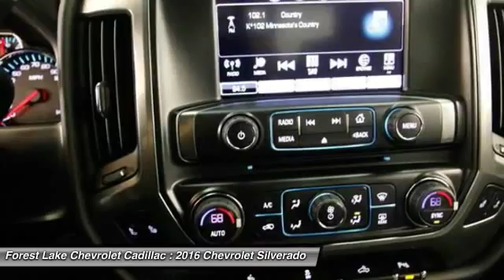2016 Chevrolet Silverado 1500 LT Forest Lake MN T16285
2016 Chevrolet Silverado 1500 LT

Lifetime Warranty Included at NO COST TO YOU!, Rear vision camera, 18 wheels, 6 chrome assist steps, and rear park assist and more. Silverado 1500 LT, Alloy wheels, and Split folding rear seat. brbrIf you demand the best, this outstanding 2016 Chevrolet Silverado 1500 is the truck for you. This Chevrolet Silverado 1500 has a great cockpit layout, with all the controls easy to find and right where you need them. It is nicely equipped with features such as 18 wheels, 6 chrome assist steps, Alloy wheels, Lifetime Warranty Included at NO COST TO YOU!, Rear park assist and more, rear vision camera, Silverado 1500 LT, and Split folding rear seat. brbrForest Lake Chevrolet Cadillac is proud to serve Northern Minnesota, Northwest Wisconsin, and the Twin Cities metro area. We are here to assist you in obtaining the new Chevrolet or Cadillac that suits your needs and lifestyle.  Call to find out how we can get you in the right vehicle today.Internet prices include all common rebates. Please see Dealer for details. We honor any and all other available discounts or additional rebates you may qualify for, including GM Supplier and Employee Pricing. Additional discounts will be subtracted from our everyday internet price! You may qualify for more incentives! See dealer for details.*Vehicles used for Snow Plowing or Commercial use are excluded from our FREE LIFETIME WARRANTY. Price includes general rebates available to most customers.  Other rebates and discounts may be available to many customers.  Please contact dealer for details and final pricing! $1,000 - Chevrolet Conquest Towards Purchase Private Offer. Exp. 03/14, $500 - Minneapolis Auto Show Bonus Cash. Exp. 03/31, $1,000 - Chevy-GMC Special Package Consumer Cash. Exp. 03/31, $1,000 - General Motors Consumer Cash Program. Exp. 03/31, $500 - Chevrolet National Purchase Bonus Cash. Exp. 03/31